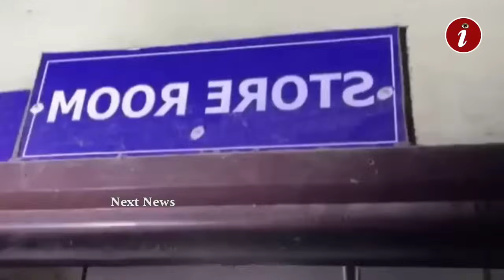NextNews : Accuses was deiving bike which was connected with police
Next News